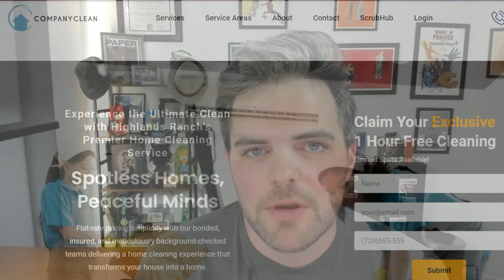The Ultimate Housecleaning Quiz With Ronnie Kendrick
Are you ready to take a housecleaning quiz hosted by Angela Brown? In this video, Angela is joined by the expert Ronnie Kendrick as they tackle popular cleaning myths and misconceptions.

Additionally, Angela and Ronnie provide valuable insights into the proper use of disinfectants, making sure viewers understand when and how to employ these products effectively. They also discuss how often certain tasks should be performed for optimal cleanliness and hygiene.

Listeners are encouraged to put their cleaning knowledge to the test and learn from the valuable insights shared by Angela Brown and Ronnie Kendrick. This episode equips listeners with the knowledge and tools they need to maintain a clean and healthy living environment by debunking common cleaning myths and providing expert advice.

The Ultimate Housecleaning Quiz With Ronnie Kendrick Chapters
00:00 Introducing Ronnie Kendrick
00:29 Debunking Cleaning Myths
02:22 The Dangers of Mixing Cleaning Chemicals
03:46 Disinfecting Myths and Proper Cleaning Techniques
05:06 Pandemic Cleaning Misconceptions and Advice

RESOURCES
OdoBan Disinfectant Concentrate and Odor Eliminator
Easy Off Fume Free Oven Cleaner Spray
Simpli-Magic Terry Towel Cleaning Cloths
Bar Keepers Friend Powdered Cleanser 12-Ounces
BAISENJIE Magic Sponges Eraser, 10 Pack

SOCIAL MEDIA

CREDITS

Show Host: Angela Brown
Show Editor: Anna Nikitchuk
Show Producer: Anna Nikitchuk